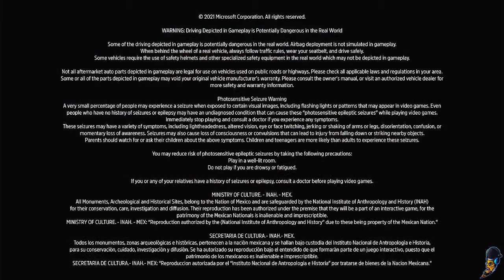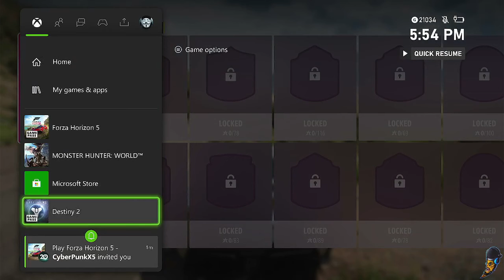Primera vez jugando Forza Horizon 5 en el Xbox Series X!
Jugando con mi pana Cyberslayerx7